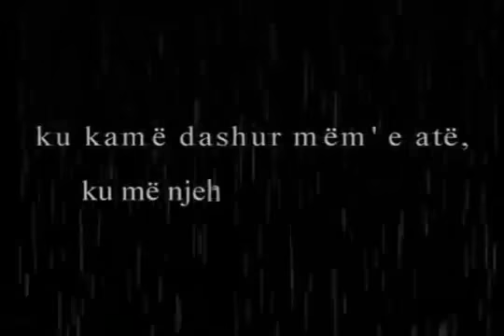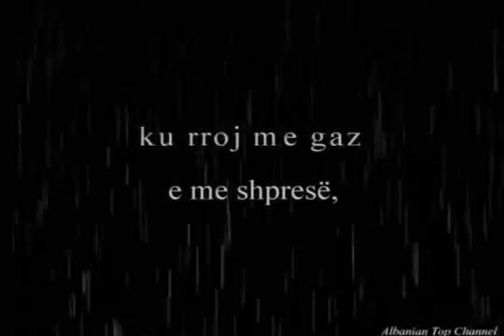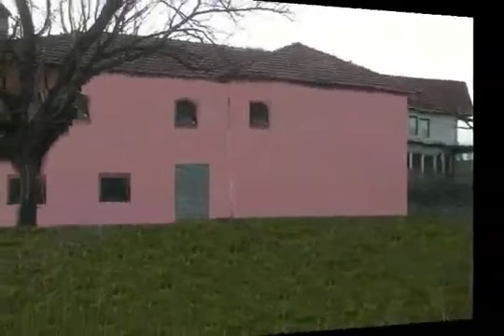1. GJB_TE KUJTOJME MEMEDHEUN, TE KUJTOJME VENDLINDJEN.wmv_2.mp4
1. GJB_TE KUJTOJME MEMEDHEUN, TE KUJTOJME VENDLINDJEN.wmv_2.mp4